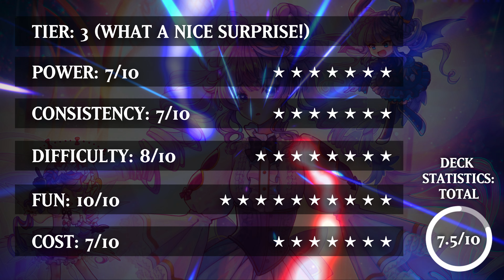🤑THE BEST BUDGET DECK:THIS ARCHETYPE HAS ONLY 1 UR!🤑-VAALMONICA DECK PROFILE [YU-GI-OH! MASTER DUEL]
🤑THE BEST BUDGET DECK
ARCHETYPE HAS ONLY 1 UR!🤑-VAALMONICA DECK PROFILE [YU-GI-OH! MASTER DUEL]

👋 Hey duelists! Welcome to my ultimate Vaalmonica Deck Profile in Yu-Gi-Oh! Master Duel, showcasing a powerful budget-friendly deck that features only one Ultra Rare (1 UR) card. Learn how to maximize your gameplay without breaking the bank!

🎯 In this video, discover the best strategies, key cards, and devastating combos to master the Vaalmonica Deck. This budget deck is designed to achieve epic victories and is more formidable than ever.

👍 Enjoyed the video? Don’t forget to:

Share with your duelist friends! 🌍
🔔 Community Highlights Submissions! 🔔

Ready to showcase your epic Yu-Gi-Oh! Master Duel replays? Here’s how:

👀 Include your and your opponent’s names
📷 Send a screenshot of your Decklist
⚠️ Limit: 3 replays per week
Get featured in our weekly videos and share your gameplay with the world! 🎥

⏰ Timestamps:
00:00 Key Cards & Deck Statistics
01:11 Vs Rescue-ACE
05:47 Vs Blue-Eyes
10:14 Vs Fire King
12:49 Vs Dark Magician
15:03 Vs Traptrix
18:30 Decklist With ALL Cards